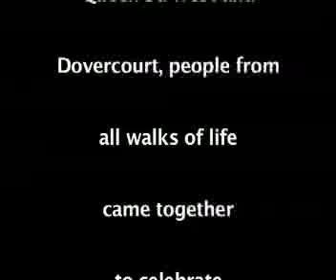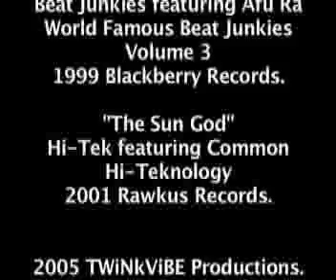ReSurface 2005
In the back alleys of a selected neighborhood in Toronto, ON property owners gave these artists free reign to create their masterpieces.